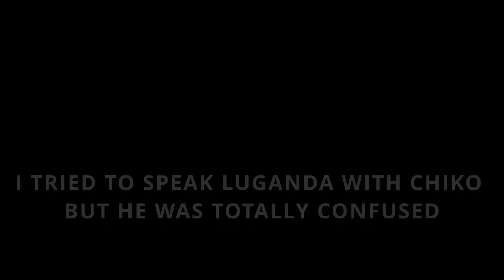WHAT WE DO IN THE MORNING WITH MY PHILIPPINE BOSS WHEN WE ARE FREE IN UGANDA| ONE LIFE LIVE IT RIGHT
Sometimes we try to free our selves from work and have a morning walk around the neighbor-hood with my Philippine boss try to refresh our minds as well as she's giving me advice and encouraging me.
Thanks for Inspiring me madam.

Keep supporting me
More videos loading soon...